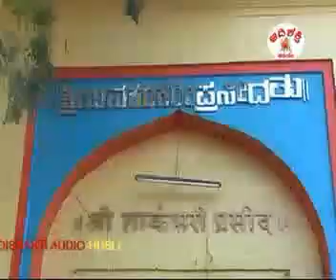ಶ್ರೀ ಶಕ್ತಿ ಬನಶಂಕರಿ SHRI SHAKTI BANASHANKARI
ಶ್ರೀ ಶಕ್ತಿ ಬನಶಂಕರಿ.
ಕನ್ನಡ ಭಕ್ತಿ ಹಾಡು VINAYKUMAR. Singer sabnis. PRESENTED BY NARSA DIL SE Heartly

New song
Song of 2022
Love song
New love video Song || Chand ri Bindiya banayidu || Rajasthani song of the year 2022
Hear